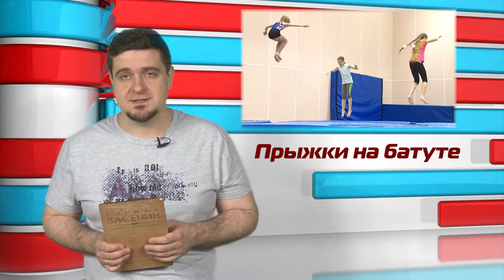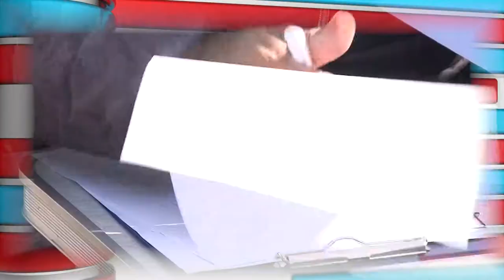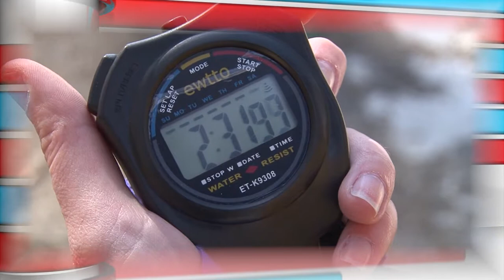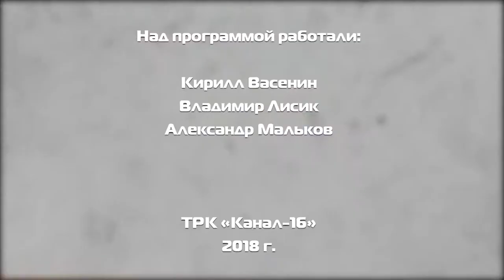Дополнительное время - выпуск №55